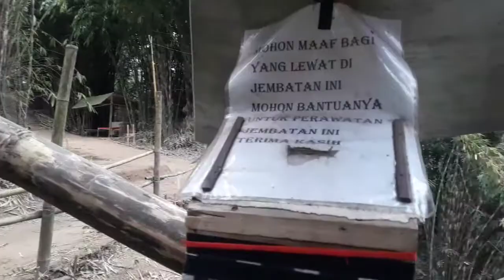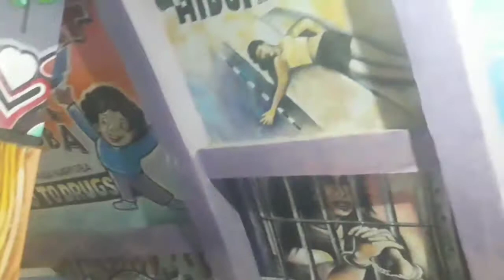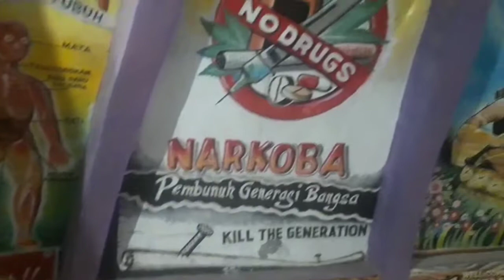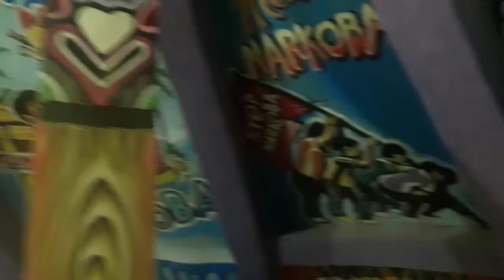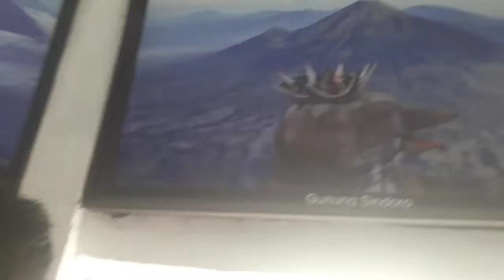ayam raksasa di magelang - Indonesia